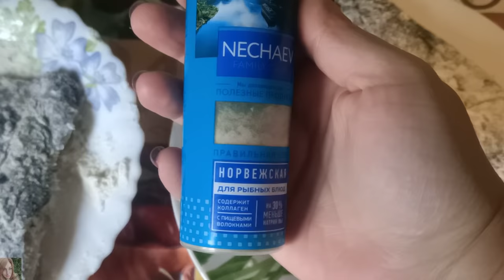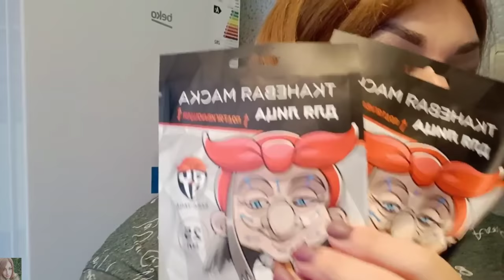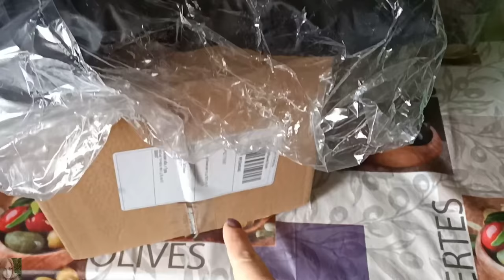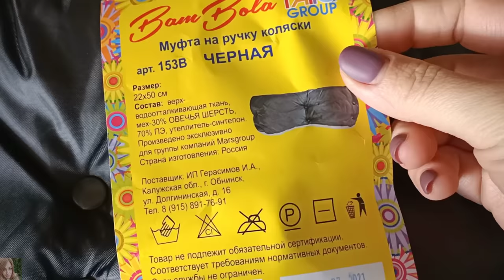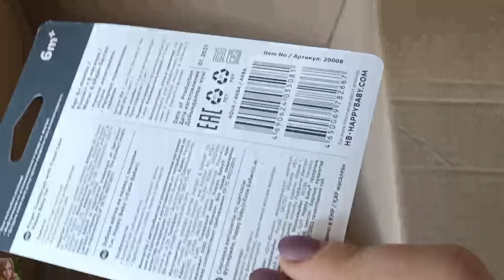VLOG: РЕЦЕПТ ВКУСНОЙ КАМБАЛЫ / ТОНИРОВКА ВОЛОС, ЛУЧШИЙ ФИЛЛЕР ДЛЯ ВОЛОС / ПРОВЕРЯЕМ ФОКУС ИЗ ТИКТОК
ВСЕМ ПРИВЕТ!!!
В этом видео будет много интересного 😊
Готовка, любимый рецепт камбалы, заказ сбермегамаркет,что едят божьи коровки😁, тонировка волос краской, ламинирование волос-лучший филлер для волос, проверим очень простой и интересный фокус из тикток и многое другое!